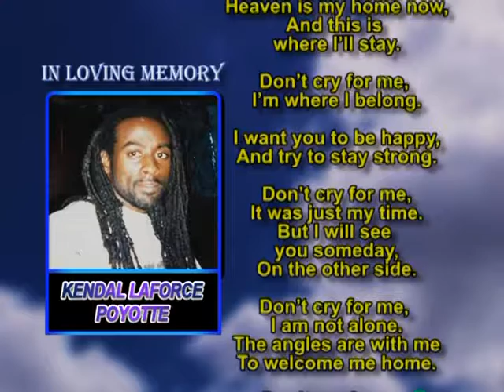Kendal Laforce Poyotte memorial